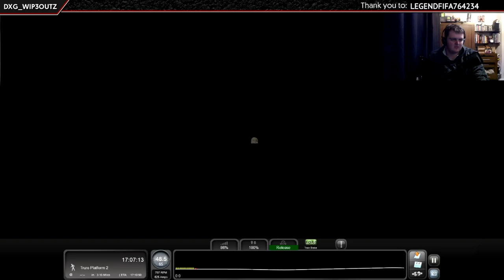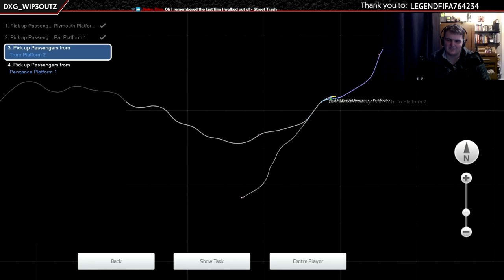Train Simulator 2021 - AP Class 40 Whistler Rail Tour Trouble Scenario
Hello all,

  Thank you for viewing this scenario from Plymouth to Penzance. This is my 2nd UKTS scenario but I wish to extend a massive thanks to all who have helped with this run.

  We will take a Class 40 and her 14 coach consist (12 Coaches and 1 dead Class 47) along the run whilst watching the temps rise. Take care not to overheat the traction motors. If you do manage to do this then you may find the remainder of the journey difficult.

  I hope it goes well and you enjoy this run. Any or all feedback is appreciated either through my Discord, or stream at Twitch.tv/dxg_wip3outz.

  This is a Youtube video of this run if you wish to see before you try. This run was made at a stage before completion so there are changes.

  Once again, Thank You for downloading this and I look forward to any feedback.

- DxG Wip3outz
Twitch.tv/dxg_wip3outz